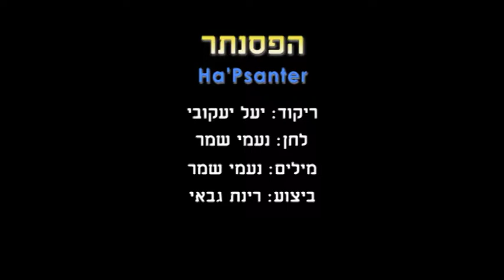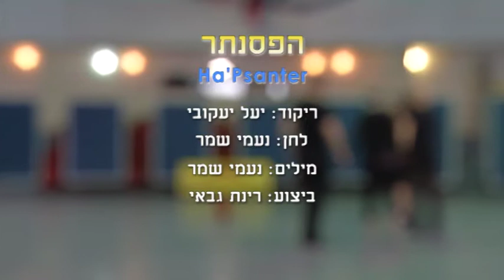Ha'Psanter - Dance | הפסנתר - ריקוד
שם הריקוד: הפסנתר
שנת חיבור: 2016
צורה: ילדים-זוגות
כוריאוגרפים: יעל יעקובי
מבצעים: גבאי רינת
מלחינים: שמר נעמי
תמלילנים: שמר נעמי
חברות: פליי רקורדס

Dance Name: Ha'Psanter
Creation Year: 2016
Shape: Children-Couples
Choreographers: Yael Ya'akove
Performers: Gabay Rinat
Composers: Shemer Naomi
Lyricists: Shemer Naomi
Companies: Play Records